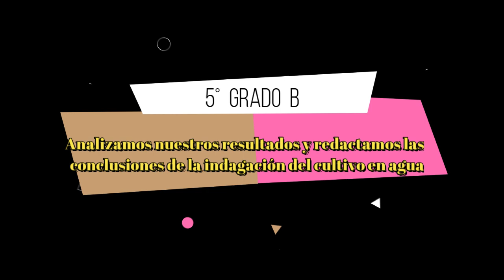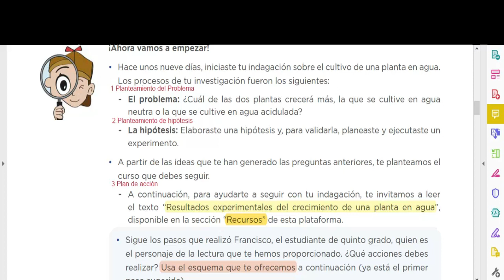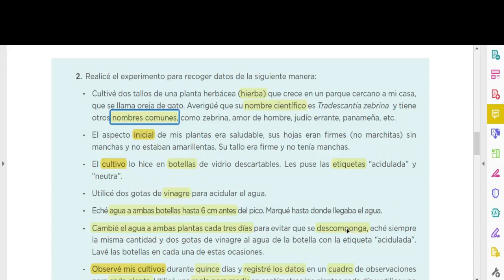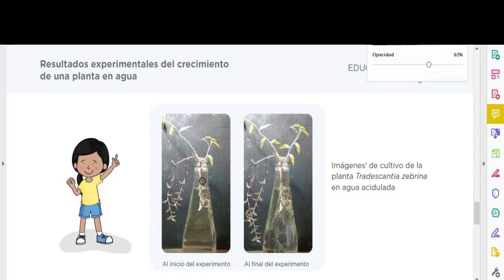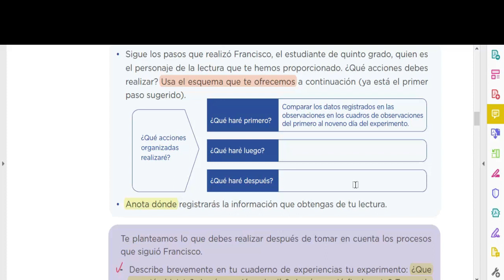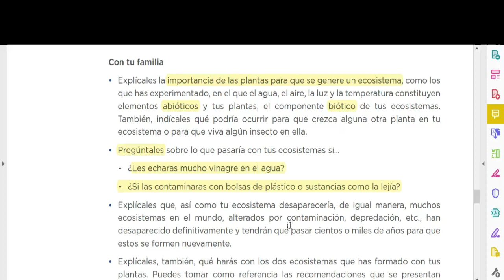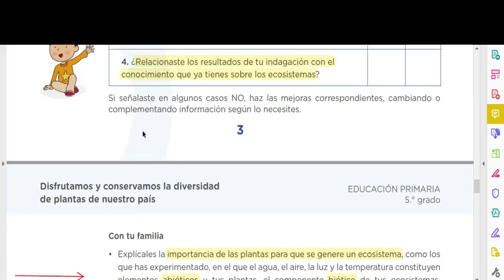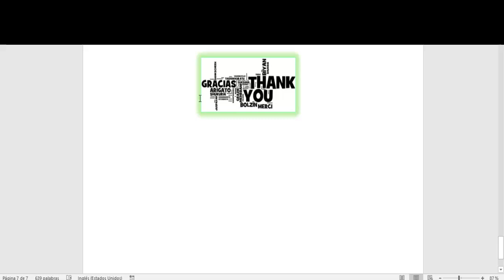Analizamos nuestros resultados y redactamos las conclusiones de la indagación del cultivo en agua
Elaborar conclusiones, evaluar y comunicar sus resultados